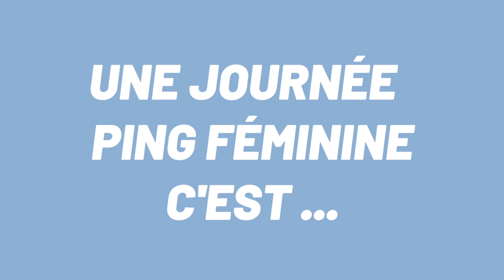Journée Féminine - Saintes - 17 Décembre 2022